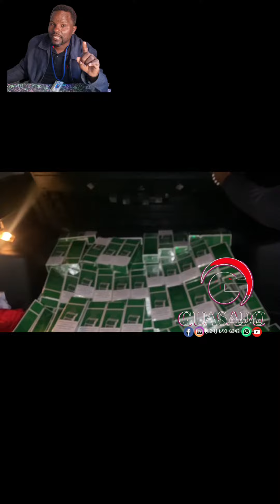Cig4rrillos de contraband2 en el 15 de azua VENÍAN DESDE HAITÍ agarrados por miembros del G2 y ERD.